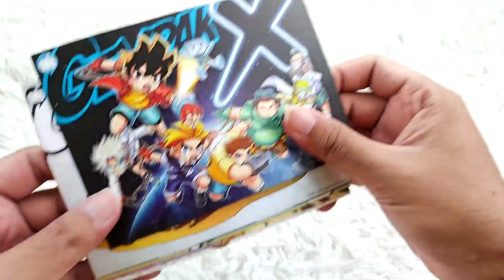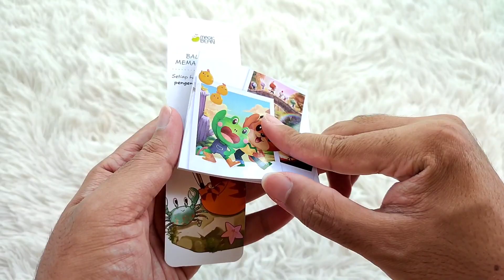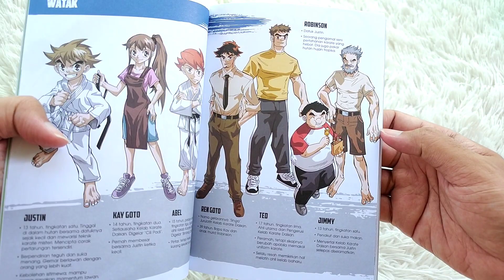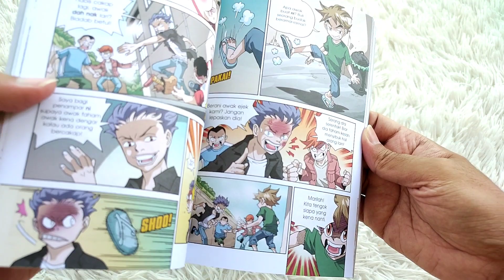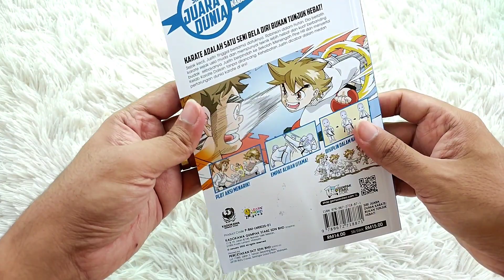REVIEW KOMIK KARATE daripada KADOKAWA GEMPAKSTARZ!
Gunakan kod promo:  Aman01

dan dapatkan diskaun 20% untuk pembelian siri komik Juara Dunia - Karate di Gempakstarz Store:

KOD INI TERHAD UNTUK 100 PEMBELI TERAWAL SAHAJA!